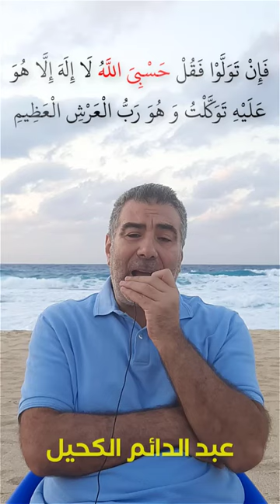التوكل على الله علاج للهموم والمشاكل والأحزان | عبد الدائم الكحيل